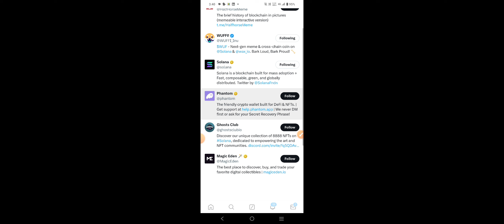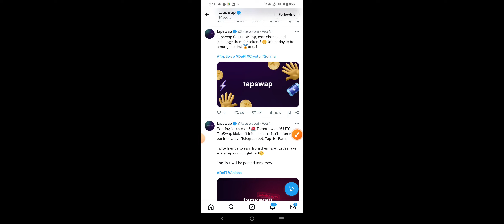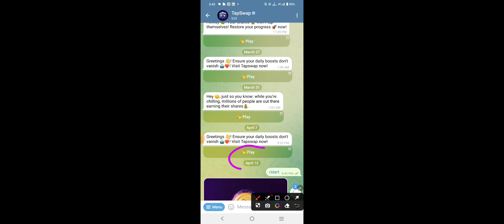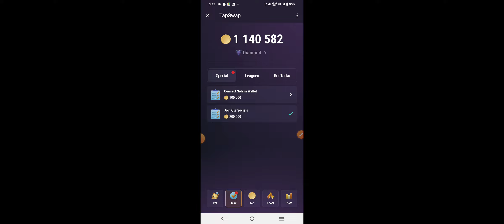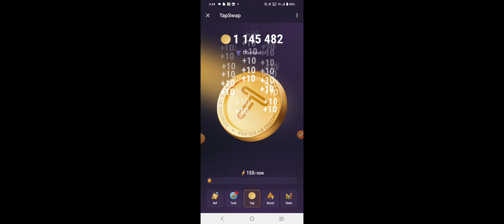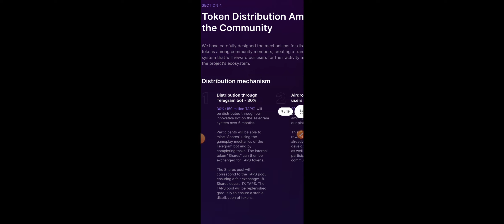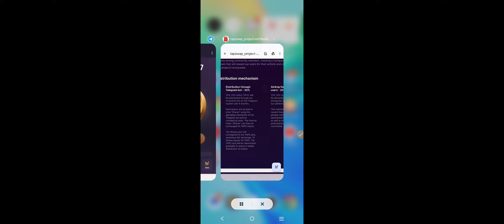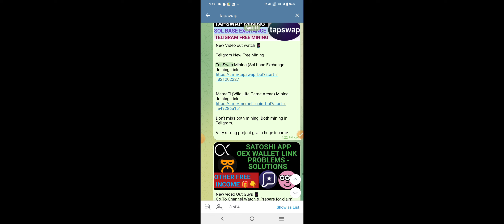TapSwap Mining Update | TapSwap Mining Distribution & Price| TapSwap Airdrop Withdrawal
Yours queries:-
tapswap.ai,
Tapswap mining ,
Tapswap mining new update,
Tapswap mining withdrawal,
Tapswap mining total supply,
Tapswap new update,
Tapswap exchange airdrop,
Tapswap airdrop,
Tapswap airdrop claim,
Taps token airdrop,
Taps token withdrawal,
memefi.club,
Memefi mining,
Memefi mining app,
Memefi airdrop claim,
Meme fi mining new update,
Memefi withdrawal,
Memefi teligram mining,
Memefi mining app,
How to complete memefi task,
Momoai mining update,
Momoai update,
Mtos token mining,
Momoai kiwi claim process,
How to claim kiwi in momoai,
Gamefi,
Gamefi project mining,
Game arena,
How to complete tapswap task,
Solana based airdrop,
Notcoin airdrop,
Not coin airdrop,
Not coin Airdrop new update,
Not coin teligram bot airdrop,
Notcoin teligram airdrop,
Teligram airdrop,
Mining,
Airdrop,
New airdrop,
New mining app 2023,
cryptocurrency
crypto India.
New coin update ,
Free crypto,
Free airdrop,
Cryptocurrency earning,
Mining cryptocurrency app,
Trending cryptocurrency today,
Crypto news,